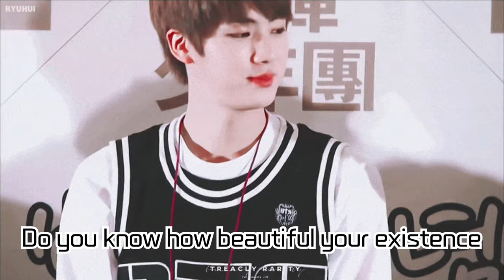BTS's Jin 'Moon' Surpasses 194 Million Streams on Spotify🌟 | Sustained Success of a Signature K-POP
BTS's Jin 'Moon' Surpasses 194 Million Streams on Spotify🌟 | Sustained Success of a Signature K-POP Solo Song

Jin of BTS has surpassed 194 million streams with his self-composed song 'Moon' on Spotify, showcasing a remarkable achievement as a K-POP solo song. 'Moon', a song filled with love for the fans, has garnered acclaim from Rolling Stone and other music experts, continuing to enjoy popularity in the global music market. In this video, we delve into the success factors of 'Moon' and Jin's musical charm. Don't miss out on Jin's musical journey and his deep affection for his fans.